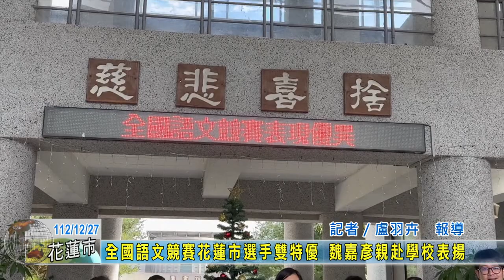20231227 07 全國語文競賽花蓮市選手雙特優 魏嘉彥親赴學校表揚